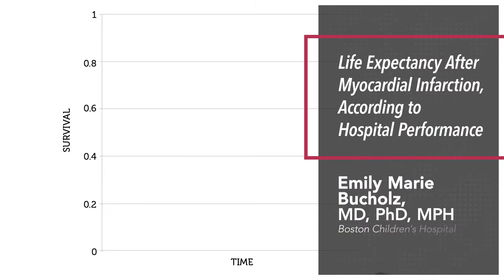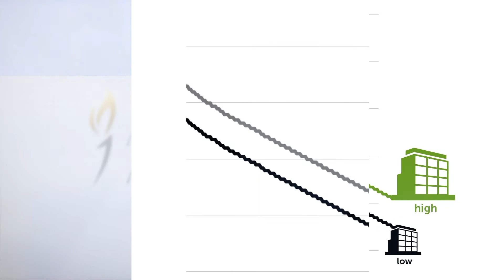Life Expectancy After Myocardial Infarction According to Hospital Performance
This 2017 Clinical Research Forum Top Ten Clinical Research Achievement Award-winning study, led by Dr. Emily Bucholz of Boston Children's Hospital, accessed the largest, most comprehensive evaluation of hospital quality, the Cooperative Cardiovascular Project, and found what we all thought was true – that hospital quality does matter in terms of life expectancy.